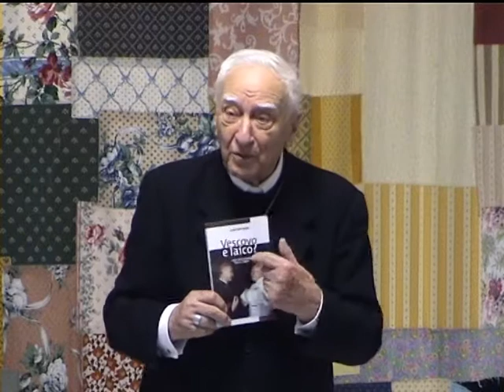16 febbraio 2014 - Bettazzi - Incontro con Giovanni Paolo II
Incontro intervista con Mons. Luigi Bettazzi del 16 febbraio 2014 a San Luca Evangelista di San Lazzaro di Savena (BO)
Domanda:
Nel libro pubblicato di recente in copertina si vede Bettazzi con il Papa che lo guarda accigliato, poi nel retro si vede l'abbraccio.
Parlaci dei tuoi rapporti con un Papa che aveva subito il regime comunista.